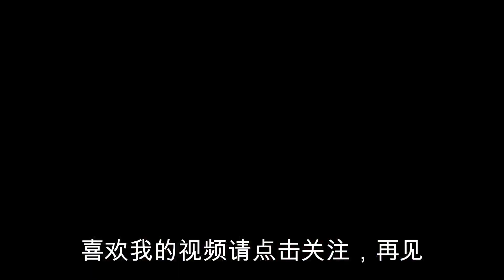常输菜园献殷勤，看到蔬菜被糟蹋，奇思妙想给丈人出主意，真逗【农村傻大妮儿】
🔔🔔🔔关注【农村傻大妮儿】乡村小剧场，带给你不一样的欢乐☛☛☛
常输到菜园献殷勤，看见蔬菜被糟蹋，和丈人一起想办法

地道农村人，平凡农家事
我是大妮儿，家有搞笑老公王常输，我们是热热闹闹一家人